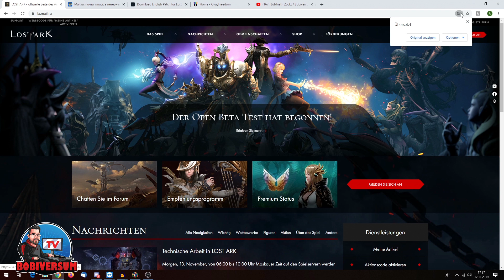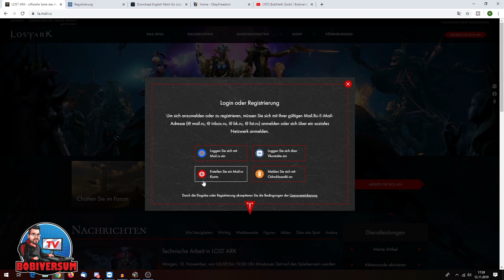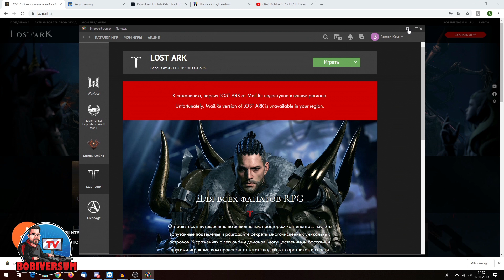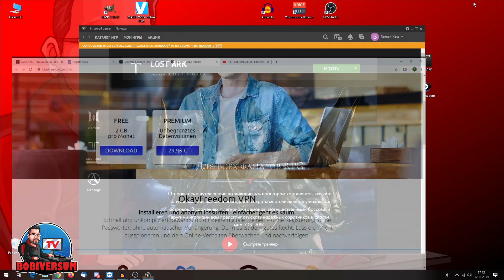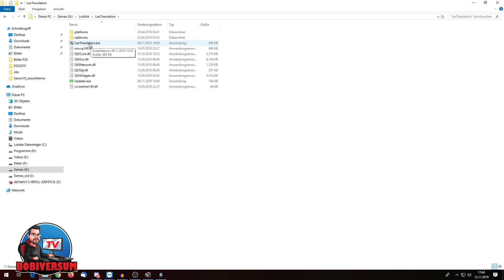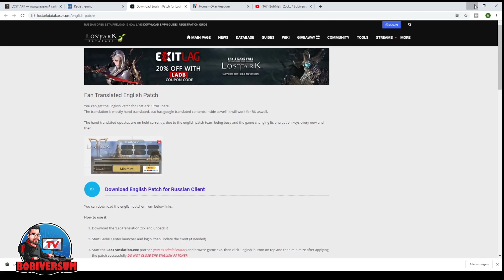Lost Ark - So spielt ihr jetzt schon | Russische Open Beta Version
In diesem Video erkläre ich, wie ihr die russische Lost Ark Open Beta Version jetzt schon aus Europa via VPN spielen könnt. Mit englischer Textausgabe.

Meine Streamingzeiten:

Dienstags ab ca. 21:30 Uhr - Let's Try / Community Wünsche
Donnerstags ab ca. 21:30 Uhr - Diablo 3

Freitags ab ca. 21:30 Uhr - Verschiedenes
Sonntags ab ca. 21:30 Uhr - Diablo 3

Unterstützt durch Produktplatzierungen.